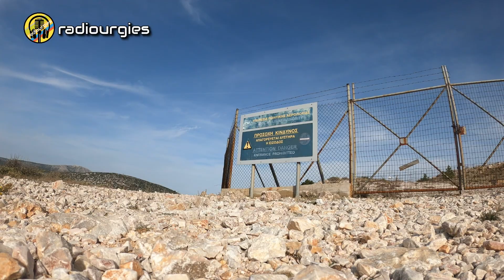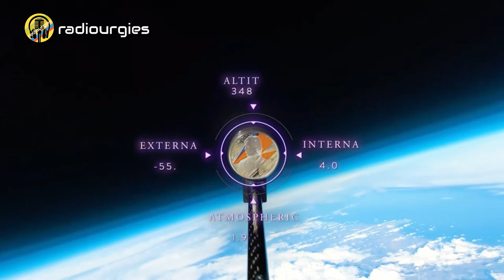Radiourgies (Radio Show) ft. David Bowie's coin from outer Space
We were waiting for the magic coin of David Bowie to returm to our planet, so that we could re-start our Radio Show of Radiourgies on iFeelRadio.gr.
And it is true, it is back to Earth and this coin will restart our music radio show.